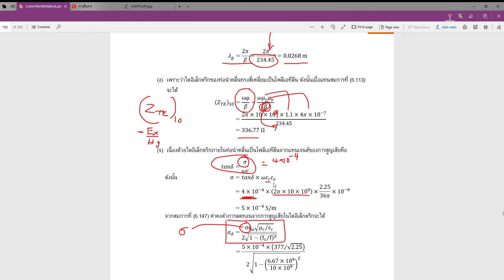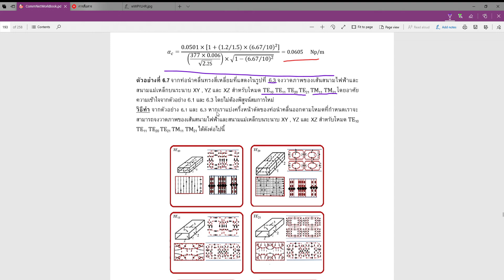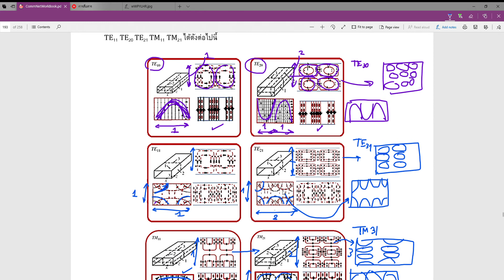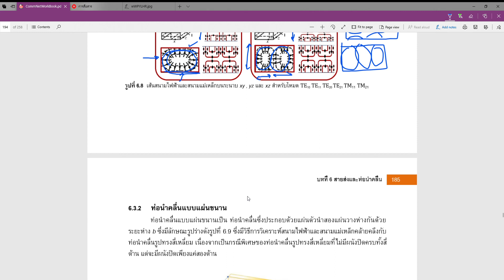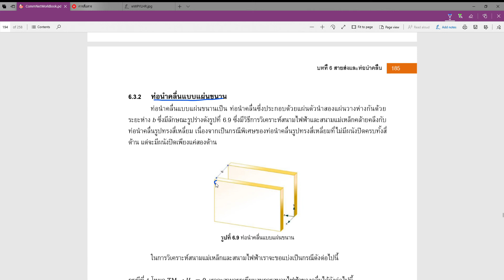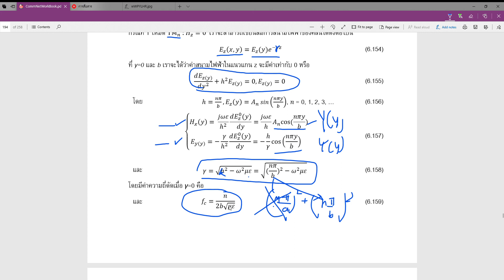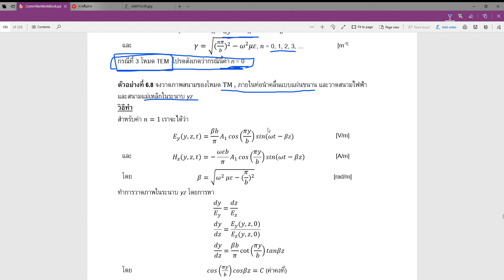030513140 | Communication Network and Transmission Line: Chapter6: EP5| By Vitawat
บทที่5 วงจรกรองความถี่ 131
วัตถุประสงค์ 131
บทนำ 132
5.1 อิมพีแดนซ์เงา (Image Impedance) 132
5.2 การหาค่าอิมพีแดนซ์เงาจากเมตริกซ์ทรานมิชชัน 133
5.3 การหาค่าพารามิเตอร์เงาของวงจรข่ายที่ต่อแบบเรียงกัน 137
5.4 ทฤษฎีวงจรกรองความถี่ 138
     5.4.1 วงจรกรองความถี่ต่ำ (Low Pass Filter) 139
     5.4.2 วงจรกรองความถี่สูง (High Pass Filter) 139
     5.4.3 วงจรกรองเฉพาะแถบความถี่ (Band Pass Filter) 140
     5.4.4 วงจรขจัดเฉพาะแถบความถี่หรือน็อตช์ฟิลเตอร์ (Band Stop Filter or Notch Filter) 140
5.5 การออกแบบวงจรกรองความถี่ 141
     5.5.1 วงจรกรองความถี่อันดับหนึ่ง (First-Order Filter) 142
     5.5.2 วงจรกรองความถี่อันดับสอง (Second-Order Filter) 142
5.6 การวิเคราะห์วงจรกรองความถี่ 142
     5.6.1 การวิเคราะห์วงจรกรองความถี่ต่ำ  143
     5.6.2 การวิเคราะห์วงจรกรองความถี่สูง 144
     5.6.3 การวิเคราะห์วงจรกรองความถี่เฉพาะแถบความถี่ 146
     5.6.4 การวิเคราะห์วงจรขจัดความถี่เฉพาะแถบความถี่ 151
สรุป 153
โจทย์ปัญหาบทที่ 5  154

บทที่ 6 สายส่งและท่อนำคลื่น 155
วัตถุประสงค์ 155
บทนำ 156
6.1 สายส่ง (Transmission line) 156
     6.1.1 สายนำสัญญาณแบบบาลานซ์ (Balance) 156
     6.1.2 สายนำสัญญาณแบบอันบาลานซ์ (Unbalance) 156
     6.1.3 หลักการในการเลือกสายส่งใช้งาน 157
6.2 ทฤษฎีสายส่ง (Transmission line Theory) 157
6.3 ท่อนำคลื่น (Waveguide) 160
     6.3.1 ท่อนำคลื่นทรงสี่เหลี่ยม (Rectangular Waveguide) 160
              6.3.1.1 คลื่นสนามแม่เหล็กตามขวาง (TM) ในท่อนำคลื่นทรงสี่เหลี่ยม  164
              6.3.1.2 คลื่นสนามไฟฟ้าตามขวาง (TE) ในท่อนำคลื่นทรงสี่เหลี่ยม 172
              6.3.1.3 การไหลของกำลัง 177
              6.3.1.4 การลดทอนในท่อนำคลื่นทรงสี่เหลี่ยม 179
     6.3.2 ท่อนำคลื่นแบบแผ่นขนาน 185
     6.3.3 ท่อนำคลื่นแบบทรงกระบอก 189
              6.3.3.1 คลื่นสนามไฟฟ้าตามขวาง (TE) ในท่อนำคลื่นทรงกระบอก 191
              6.3.3.2 คลื่นสนามแม่เหล็กตามขวาง (TM) ในท่อนำคลื่นทรงกระบอก 195
     6.3.4 ท่อนำคลื่นแบบไดอิเล็กตริกสแลบ 200
              6.3.4.1 คลื่นสนามแม่เหล็กตามขวาง (TM) ในท่อนำคลื่นแบบไดอิเล็กตริกสแลบ 200
                        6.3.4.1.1 คลื่น TM โหมดคี่ 201
                        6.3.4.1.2 คลื่น TM โหมดคู่ 203
              6.3.4.2 คลื่นสนามไฟฟ้าตามขวาง (TE) ในท่อนำคลื่นแบบไดอิเล็กตริกสแลบ 205
                     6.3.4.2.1 คลื่น TM โหมดคี่ 205
                        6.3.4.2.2 คลื่น TM โหมดคู่ 206
สรุป 208
โจทย์ปัญหาบทที่ 6 209

บทที่ 7 เรโซเนเตอร์แบบโพรงและการประยุกต์ใช้สมการแมกซ์เวลล์ 211
วัตถุประสงค์ 211
บทนำ 212
7.1 เรโซเนเตอร์แบบโพรง (Cavity Resonator) 212
     7.1.1 เรโซเนเตอร์แบบโพรงทรงสี่เหลี่ยม (Rectangular Cavity Resonator) 212
     7.1.2 เรโซเนเตอร์แบบโพรงทรงกระบอก (Circular Cavity Resonator) 220
7.2 การประยุกต์ใช้สมการแมกซ์เวลล์ 221
     7.2.1 การประยุกต์ใช้สมการแมกซ์เวลล์กับกฎของทฤษฎีวงจร 222
     7.2.2 วงจรเรโซแนนซ์ 226
     7.2.3 วงจรเรโซแนนซ์ที่สร้างจากสายส่งที่ปลายสายลัดวงจร 231
     7.2.4 วงจรเรโซแนนซ์ที่สร้างจากสายส่งที่ปลายสายเปิดวงจร 233
7.3 การประยุกต์ใช้สมการแมกซ์เวลล์ในการออกแบบท่อนำคลื่นสำหรับกรองความถี่แสง 235
     7.3.1 ทฤษฎีการเปลี่ยนขอบเขตย่านความถี่ 236
     7.3.2 การนำทฤษฎีการเปลี่ยนขอบเขตย่านความถี่ไปใช้ในการออกแบบท่อนำคลื่นสำหรับ
              กรองความถี่แสง 238
สรุป 241
โจทย์ปัญหาบทที่ 7 242